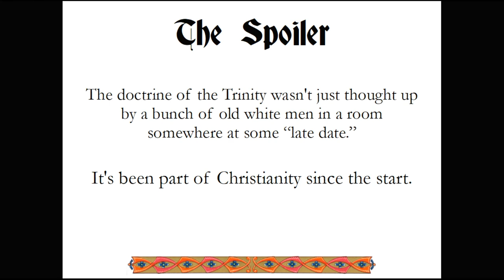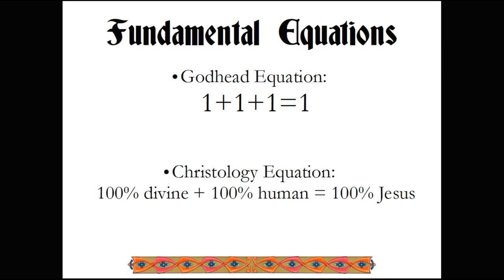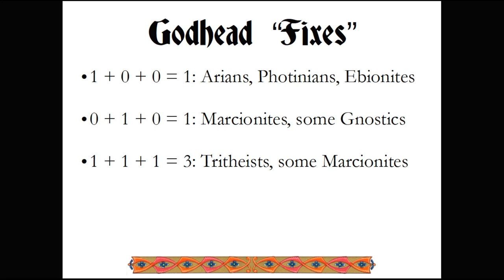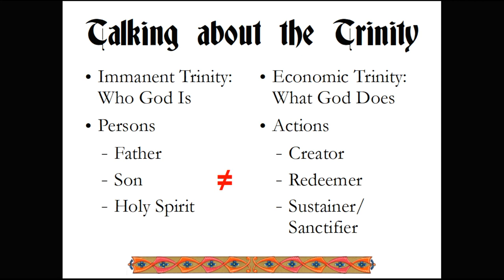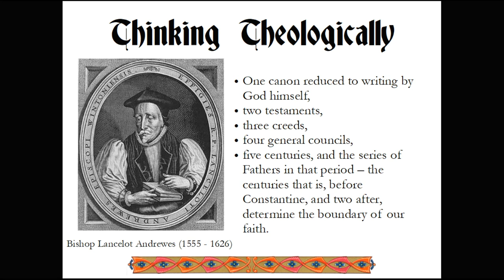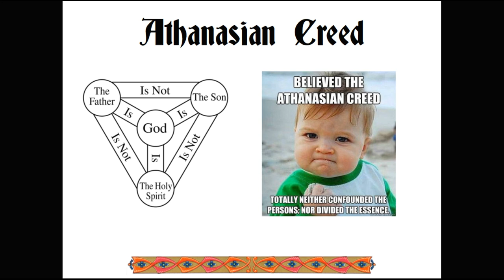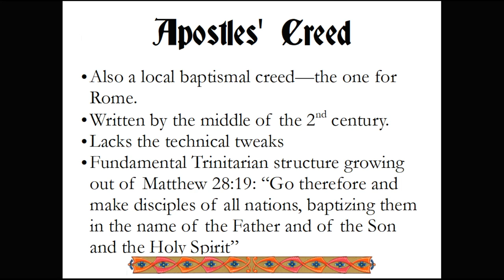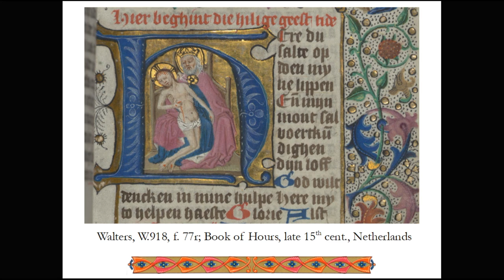Trinitarian Theology: The Kinda Quick Version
This is a presentation on the Trinity that I gave at St. Bartholomew's Episcopal Church in Baltimore on May 20, 2018.

Dr. Derek Olsen is an Episcopal layman who writes and teaches on liturgical spirituality. He earned a Ph.D. in New Testament from Emory University with a focus on the interpretation of Scripture within the medieval liturgy. Working as a corporate IT professional by day, he blogs (formerly haligweorc) and programs the St. Bede's Breviary an automated site for praying the Daily Office. He is the author of several books including Inwardly Digest: The Prayer Book as Guide to a Spiritual Life. Dr. Olsen spends his spare time driving his two teen-aged daughters around the city of Baltimore, and assisting his wife, a priest in the Diocese of Maryland.